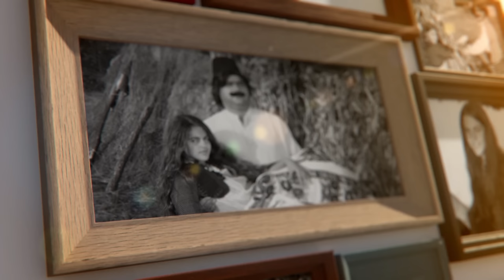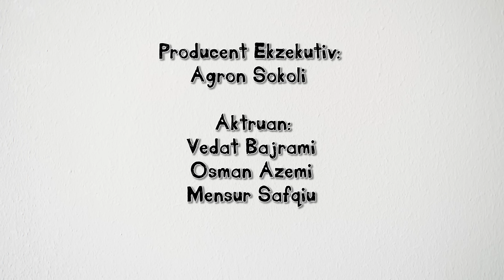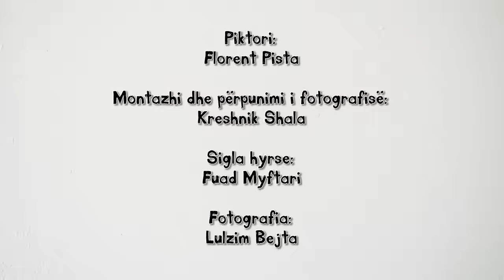Stupcat - Seriali Egjeli - Episodi 13 (HD)